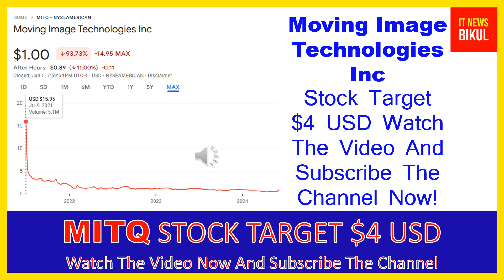MITQ Stock - Moving Image Technologies Inc Stock Breaking News Today | MITQ Stock Price Prediction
MITQ Stock - Moving Image Technologies Inc Stock Breaking News Today | MITQ Stock Price Prediction | MITQ Stock Target